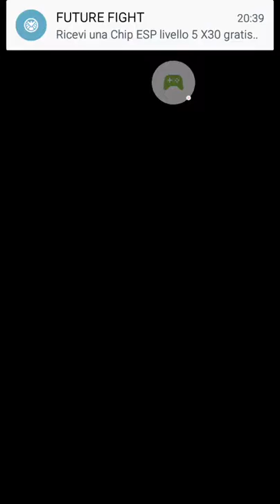Marvel Puzzle Quest (ita)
Captain Marvel